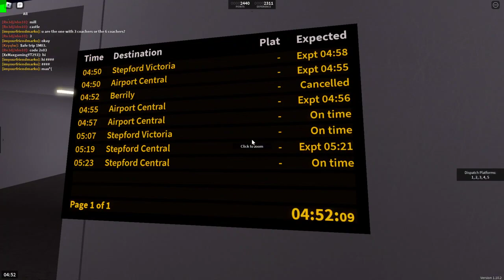BUSY DISPATCHING AT ST. HELENS BRIDGE! | Roblox SCR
My discord posts information about the channel, feel free to join it.

Peace.